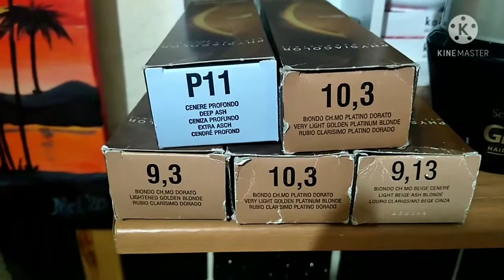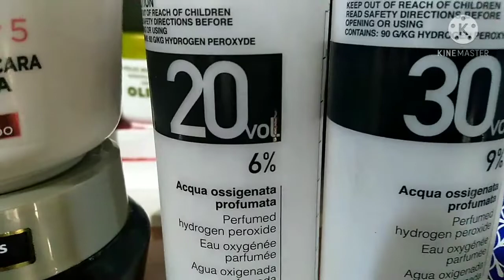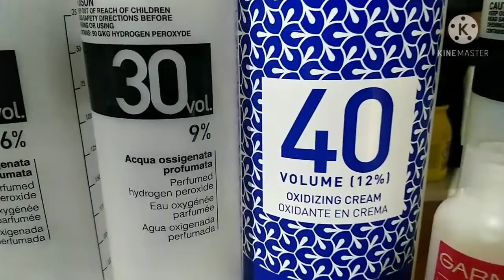HAIRCUT & COLOR DIY tutorial 720p